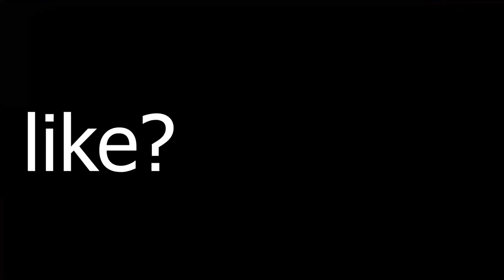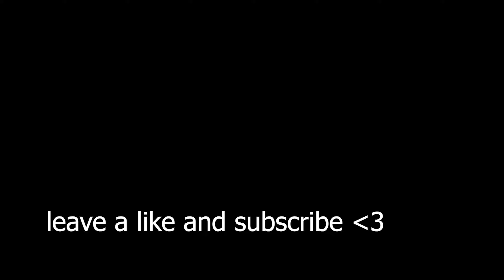Violent 🌹 BEST Triple Hybrid Player - Mobile, Keyboard, Controller (Fortnite Montage)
Song: Violent 🌹 (Fortnite Montage)
Fortnite Montage - carolesdaughter - Violent (Official Video)
Song - Violent - carolesdaughter

USE CODE BOULDER IN THE FORTNITE ITEM SHOP HASHTAG AD

Spicy 🌶️", WHOOPTY 🤟, and "Coco 🥥."  and Keyboard ASMR